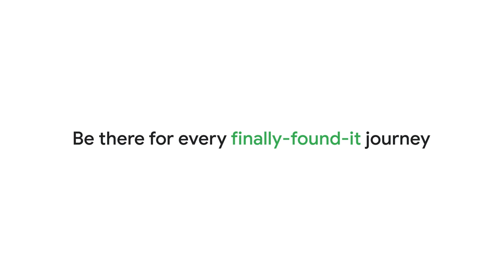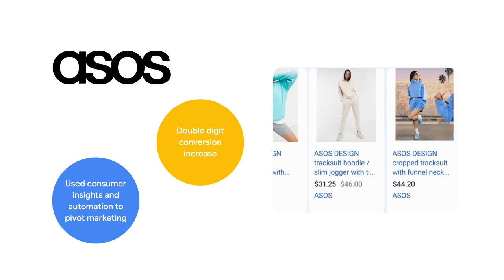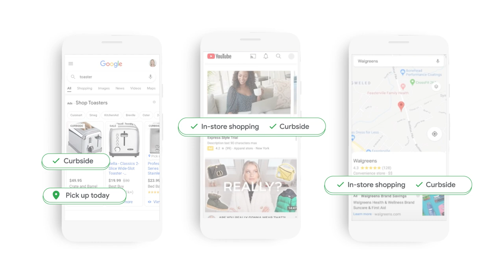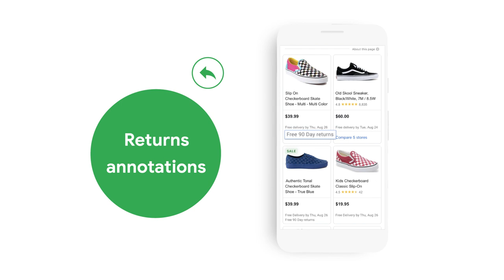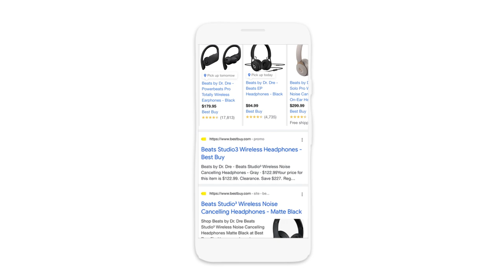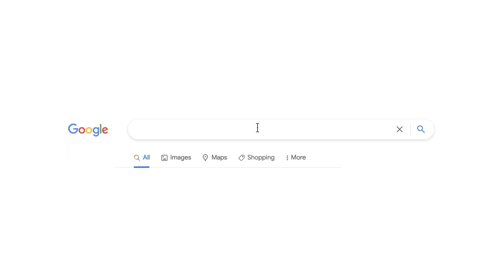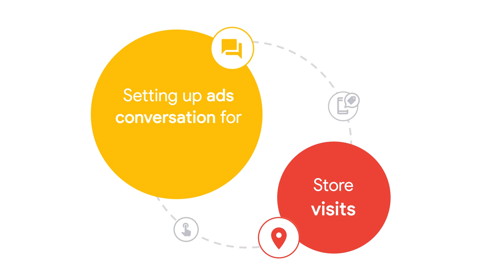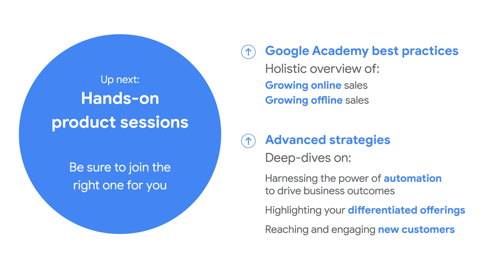Keynote: Capturing the Comeback this Holiday Season | Google Ads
In this session, Matt Madrigal, VP/GM, Merchant Shopping at Google, Christina Willis, Director of Marketing at Best Buy, Suchi Sastri, Managing Director at BCG, and Janell Fischer, VP, Customer Experience - Retail at Google will share the latest holiday shopping insights, category trends, consumer behaviors, and Google solutions to help your business get ready for this unique holiday season. If you manage a Google Ads account with a lot of keywords and ad groups, bulk uploads are an easy way to manage changes to your campaigns.